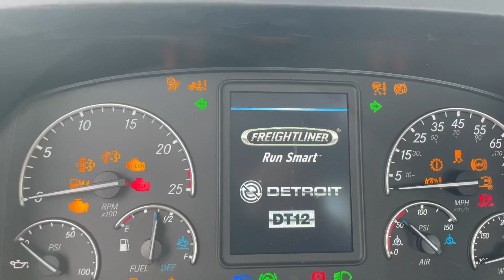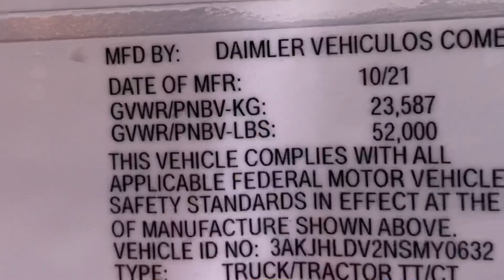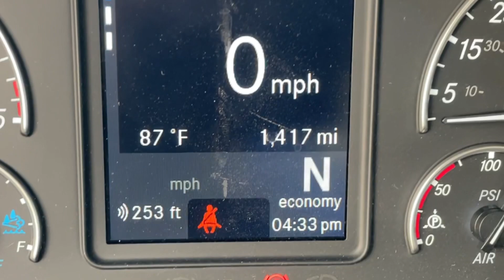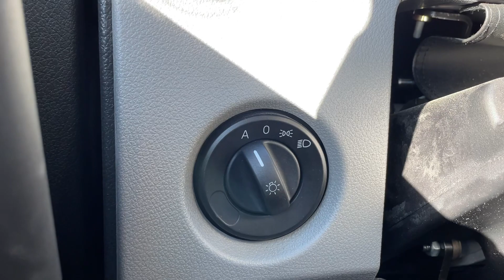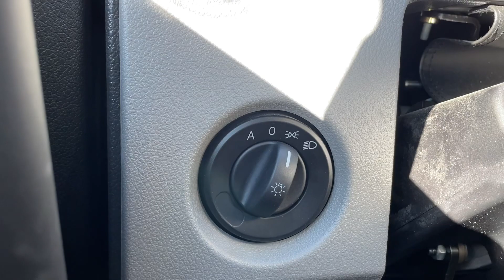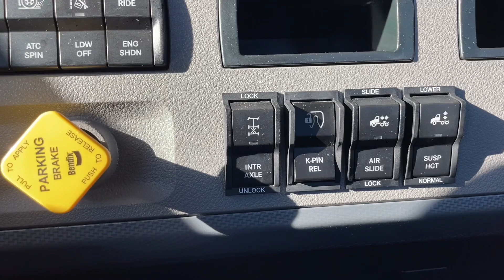JB Hunt Intermodal Local Truck Driver- NEW FREIGHTLINER CASCADIA DAY CAB